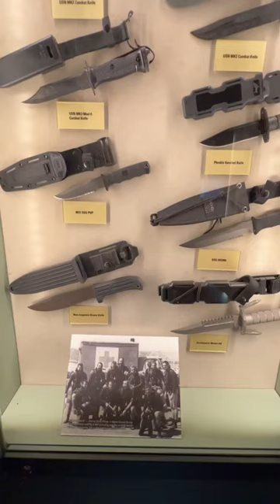Navy Seal stealth knife weaponry - National Navy Seal Museum